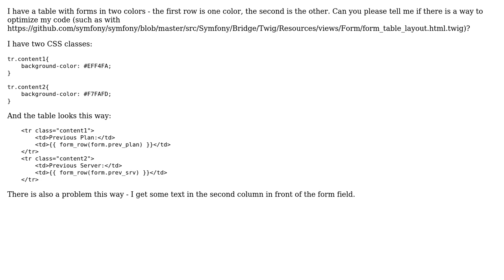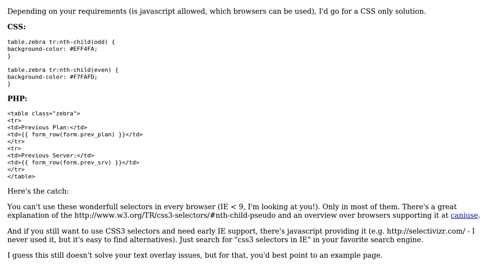Code Review: Optimizing a table - Twig, CSS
With thanks & praise to God, and with thanks to the many people who have made this project possible! | Content (except music & images) licensed under CC BY-SA | Music | Images & others | With thanks to user Jamal user Faery user Arne and the Stack Exchange Network Trademarks are property of their respective owners. You are responsible for your own actions.